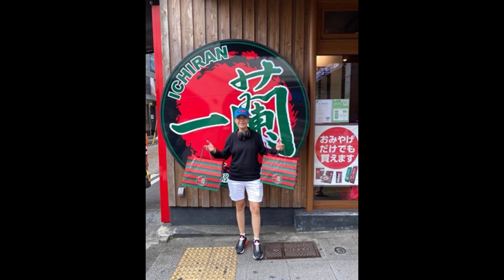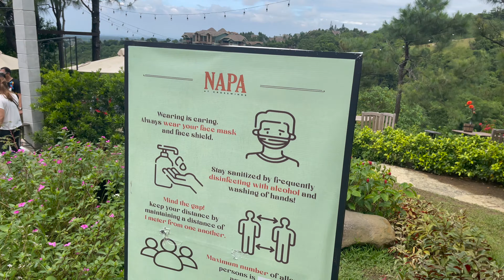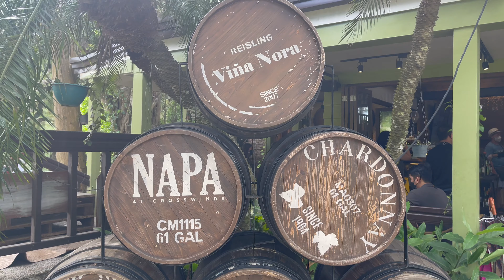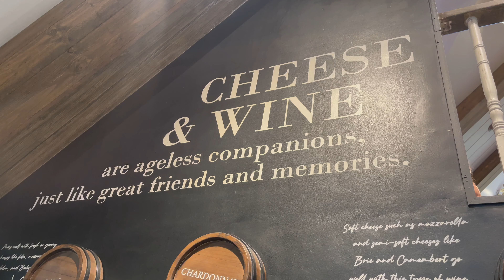NAPA kain, NAPA tambay // NAPA AT CROSSWINDS TAGAYTAY // Vlog65 // Jhossh Videos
NAPA-kain, NAPA-tambay // NAPA AT CROSSWINDS TAGAYTAY // Vlog65